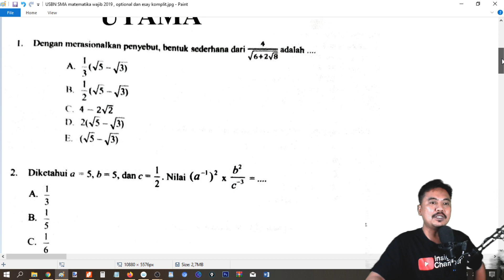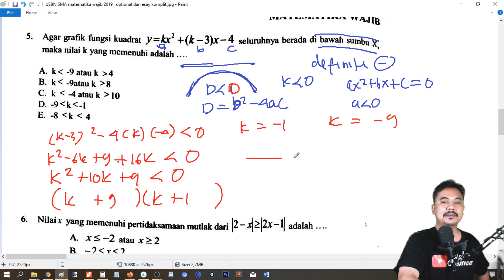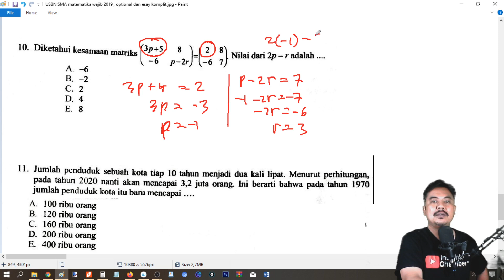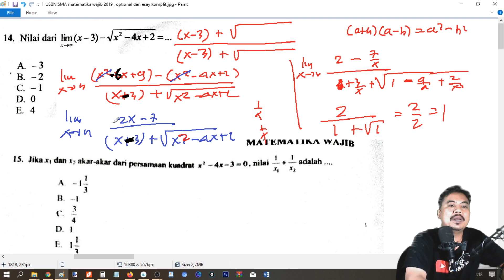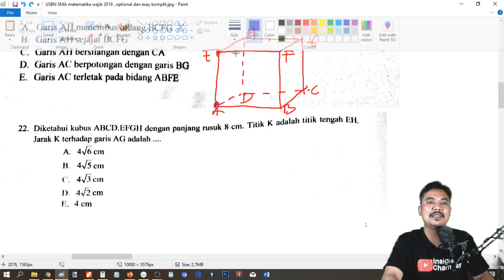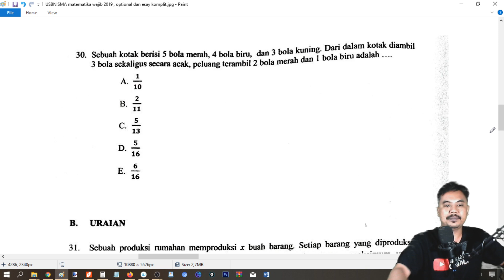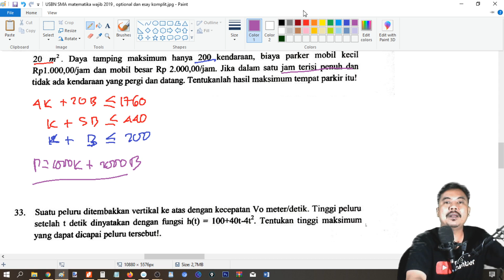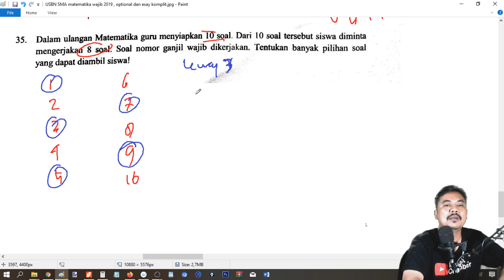USBN SMA matematika wajib 2019 , optional dan esay komplit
link FISIKA SMA KELAS 12